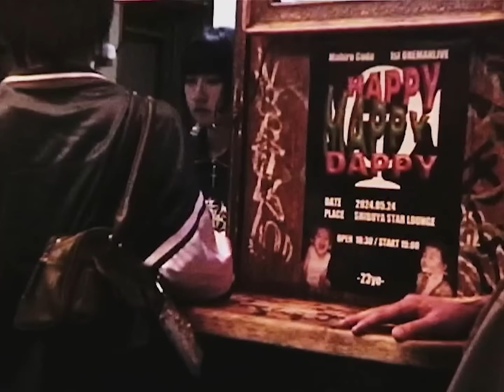甲田まひる (Mahiru Coda) - れんあいパン (Official Music Video)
New Digital Single「れんあいパン」

Lyrics by Mahiru Coda

🎤5/24(Fri) 「HAPPY MAPPY DAPPY-23yo-」 @Shibuya Star lounge
Drams：Jin Takemura
Bass：Takayasu Nagai
Keys：Eiji Nakamura
Guest Guitar：オカモトコウキ（OKAMOTO’S）
Guest Voc：SANTAWORLDVIEW

🎥staff
Camera&Edit : MANI KATO
Camera : YUYA NODA, REINA TOKONAMI, SOUTA EDO, KUGA

🎧information
Digital Single 'れんあいパン'